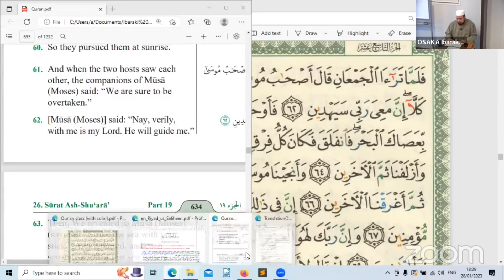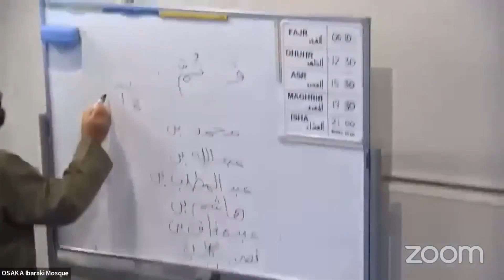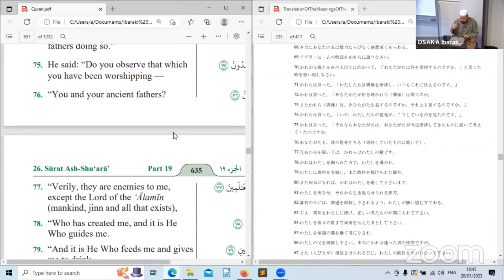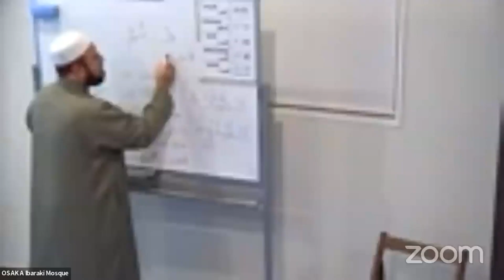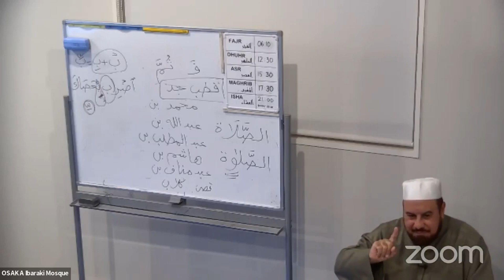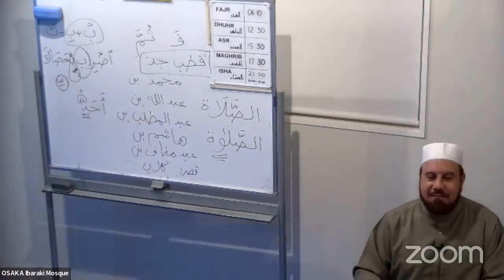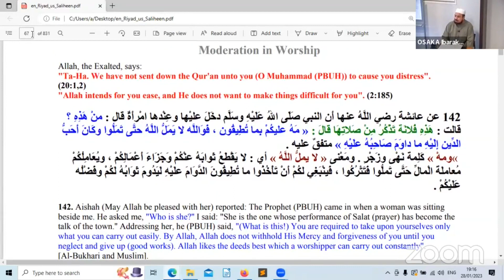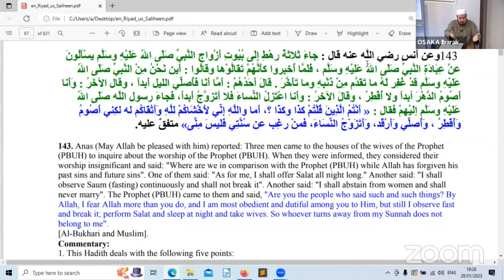Quran & Hadits Class - Surah 26 (Surah Ash-Shu'ara), ayat 61-83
Quran Surah 26 (Surah Ash-Shu'ara), ayat 61-83
Hadits from kitab Riyad as-Salihin, chapter 14 (Moderation in Worship)
Recording of livestream at January 28th, 2023
Follow our Facebook page for livestream every Saturday

大阪府茨木市豊川にある木造住宅を改装したモスク。2006年開設。